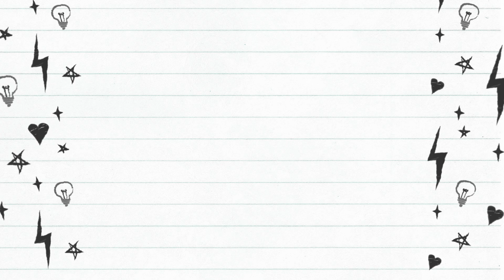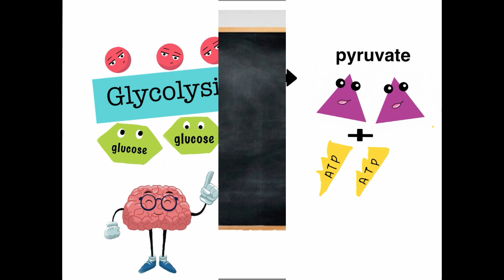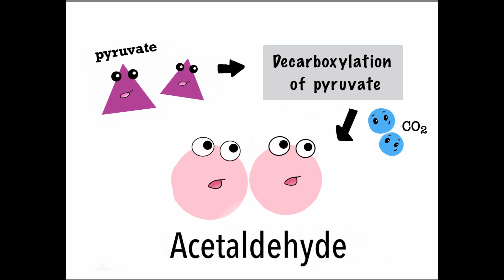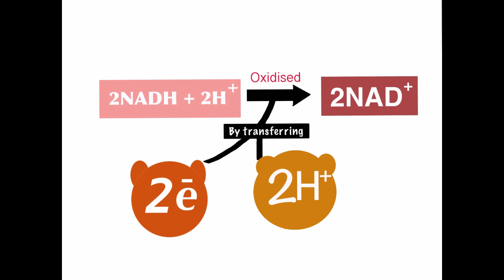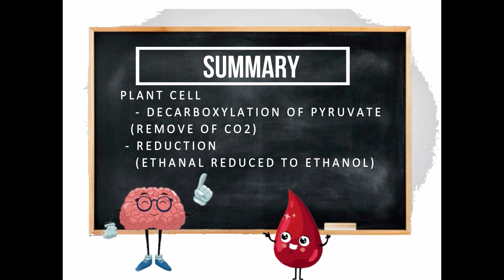ALCOHOL AND LACTATE FERMENTATION